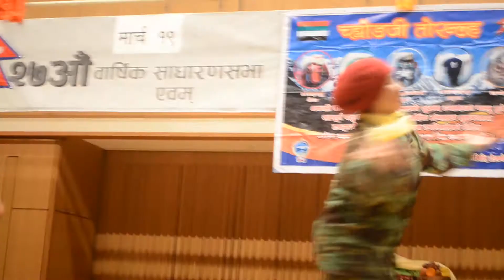THASESA JAPAN : Toranlah Party 2017 Part - 5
Song : Accha Lekin London ko Chiso le Samaula
Dancers: Sharmila Tulachan & Maya Pun